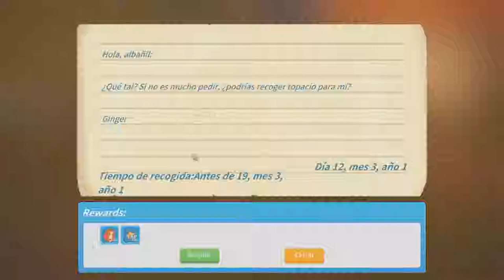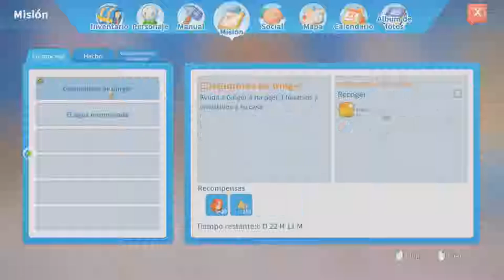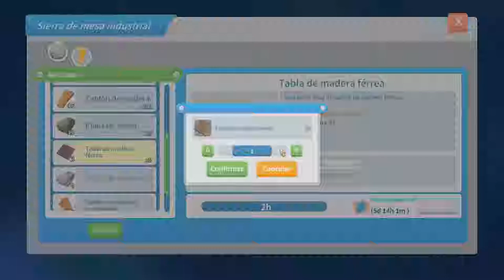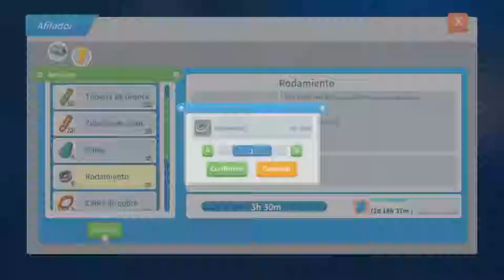Carrera De Caballos /// My Time At Portia #27